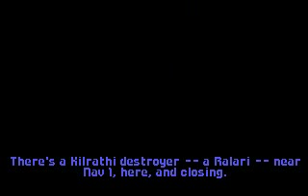Wing Commander 1: Hell's Kitchen mission 4 - Part 1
Mission briefing and combat action(part 1 of 2) for Hell's Kitchen mission 4 in Origin's Wing Commander space combat simulator.